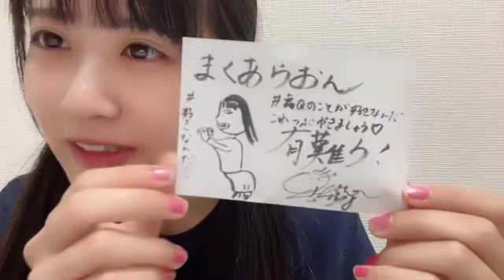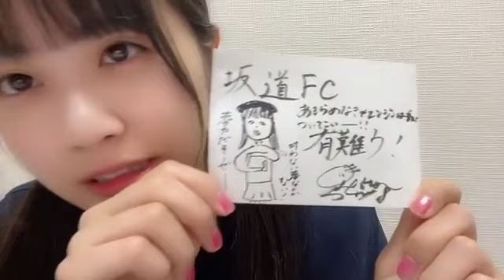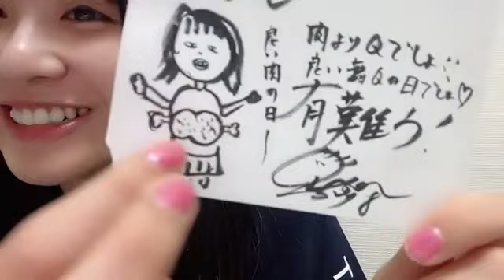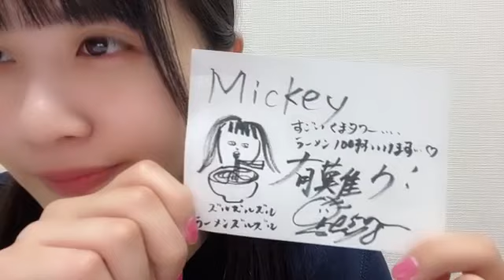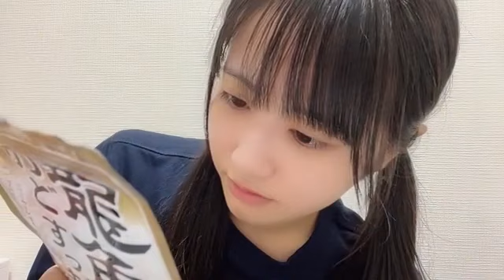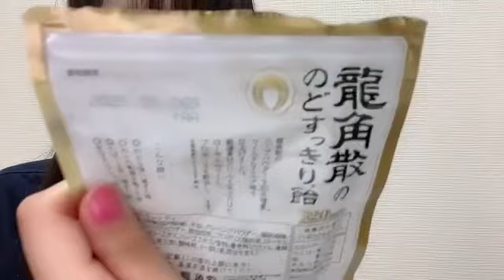中村舞(STU48ドラフト3期生)2023年12月3日 SHOWROOM